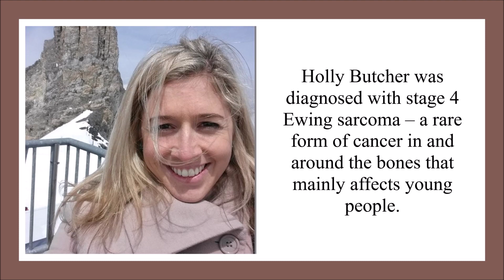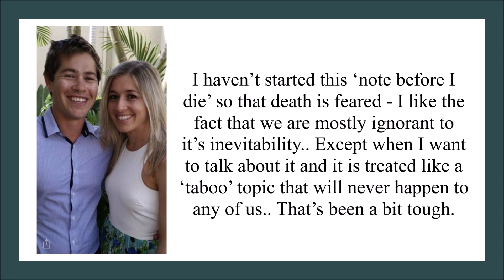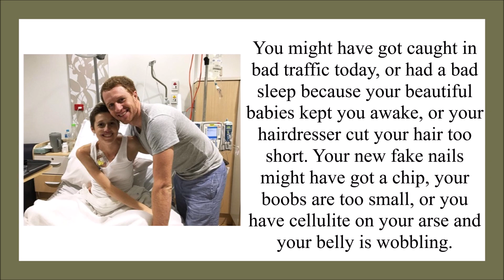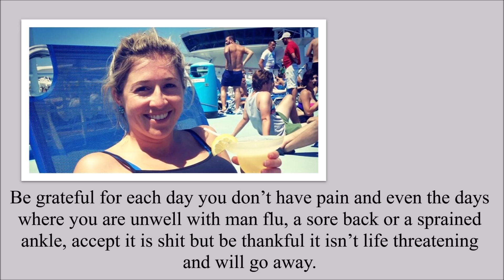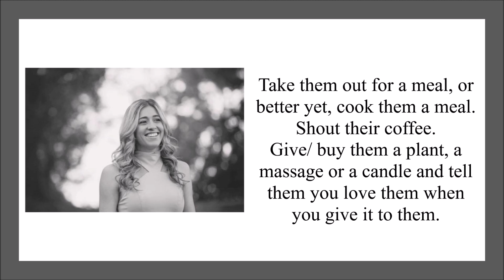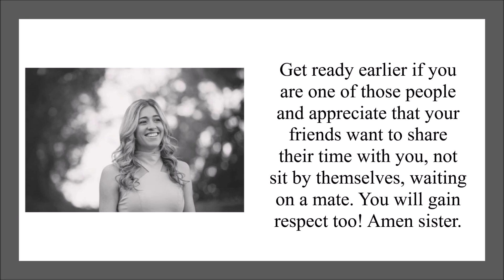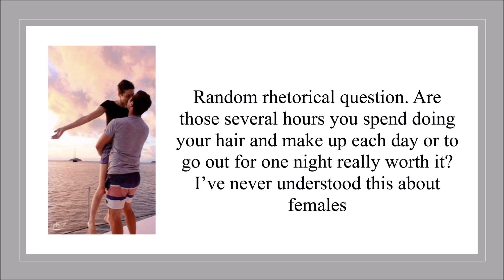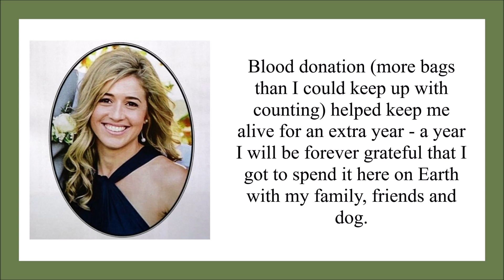A Dying Woman's Advice for Living Life || Holly Butcher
I came across this beautiful piece of advice by an even more beautiful soul : Holly Butcher.

Holly  was just 27 when she lost her battle to Ewing’s sarcoma.

Through this video I wish to share her message and if Holly is watching from up above just let her know that I will try my best to take her advice and make something of my life and situations.

Thank you Holly!!
May you rest in eternal peace!